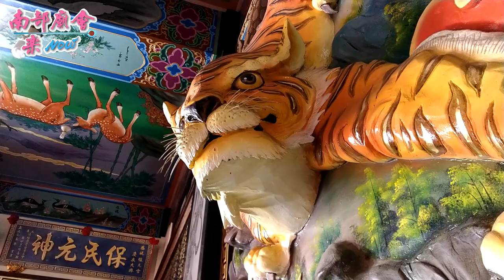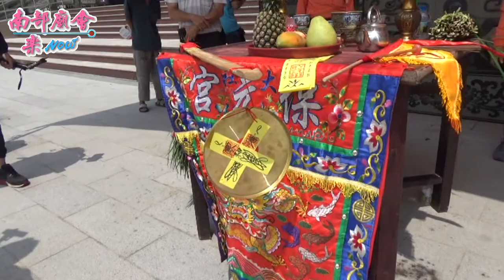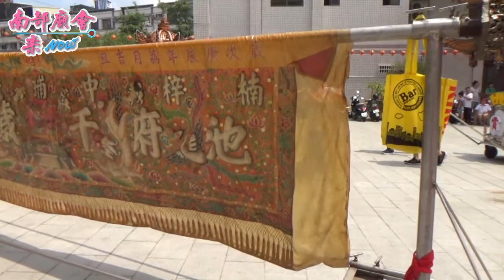高雄大社三奶壇碧雲宮歲次戊戌年往蚵仔寮出海口招軍進香大典~回駕過境保元宮參拜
9/22 高雄市大社區三奶壇碧雲宮三奶夫人歲次戊戌年往蚵仔寮出海口招軍進香大典回駕遶境